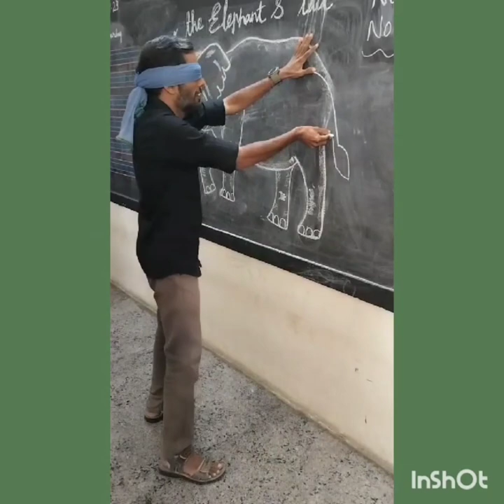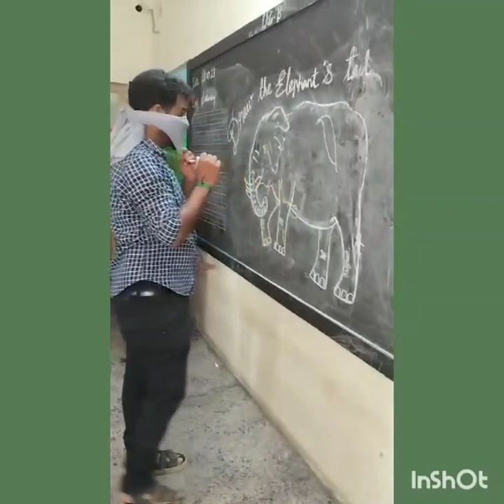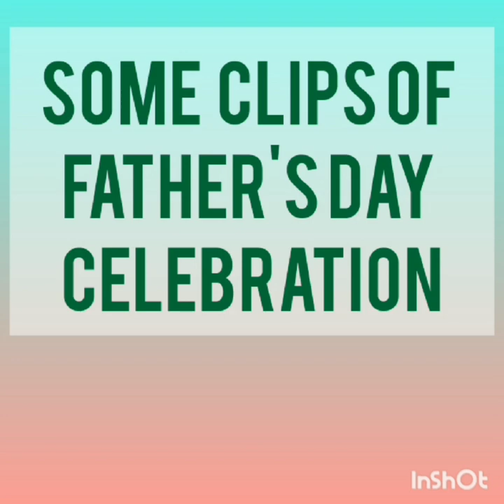Sivanthi Public School- Father's day celebration